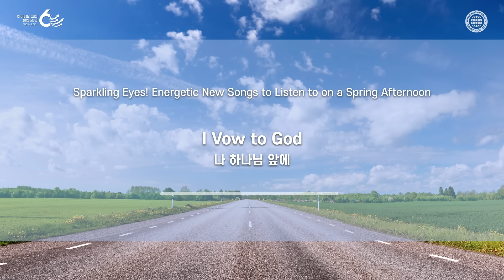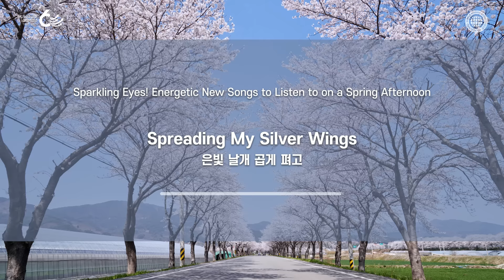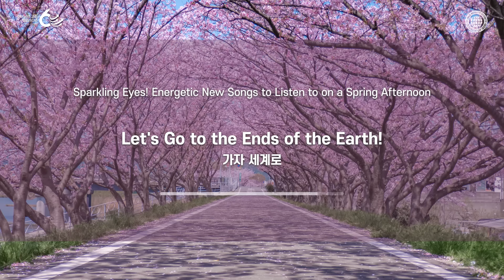[스트리밍] 봄날의 오후에 듣는 활기찬 새노래 | 하나님의교회 세계복음선교협회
[봄날의 오후에 듣는 활기찬 새노래]
Sparkling Eyes! Energetic New Songs to Listen to on a Spring Afternoon
(¡Ojos brillantes! Cánticos nuevos animados para una tarde de primavera)

00:00 I Vow to God [나 하나님 앞에]
05:22  Heaven's Kingdom Is Near [천국이 우리의 눈앞에 있도다]
10:21 Chosen People [택하신 백성]
17:35 I Enter the Gates of Zion [감사함으로 시온의 문에]
20:55 Is There a Greater Joy Than Walking With God [이렇게 행복한 동행이 어디 있으랴]
25:08 Spreading My Silver Wings [은빛 날개 곱게 펴고]
33:42 Humble Brothers, Tender Sisters [겸손형제 온유자매]
36:22 Humble Yourself [섬겨주면]
38:19 We [우리는]
40:42 Let's Go to the Ends of the Earth! [가자 세계로]
43:00 You Who Live Everlasting Life [영원을 사는 자들이여]

아버지 어머니 감사합니다.